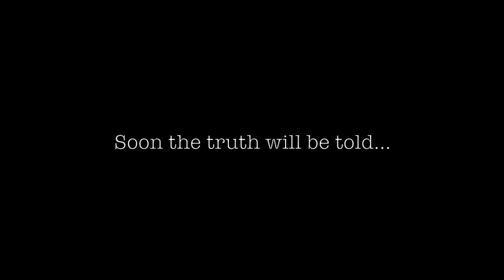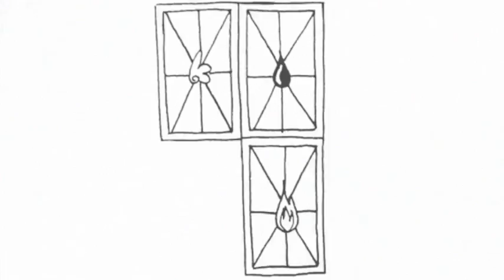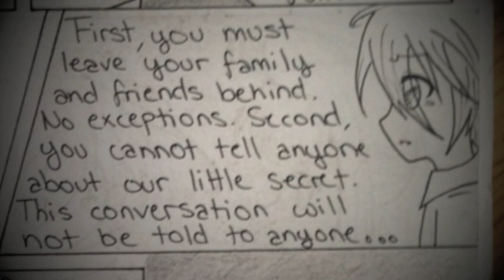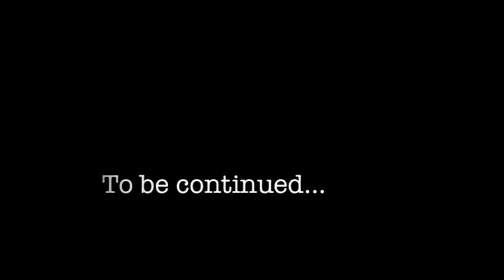//Magica♡Shoujo// Black coat Arc: Ch7 - Dozu´s true identity: Behind the black coat (Part 1/2)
READ
So sorry for not posting so often. I am busy at the current moment, and I don´t have much time to make videos anymore.
I am now on my last year of high school, so most of my time goes to studying and projects. Magica Shoujo is still an on going series, but there won´t be a consistent upload for each chapters, since it takes a long time to make and I don´t have a lot of time anymore. I do have a one week break coming up after next week, so I will try to make some more videos.
 thank you so much for your support and patients. Love you all!!

-KatC